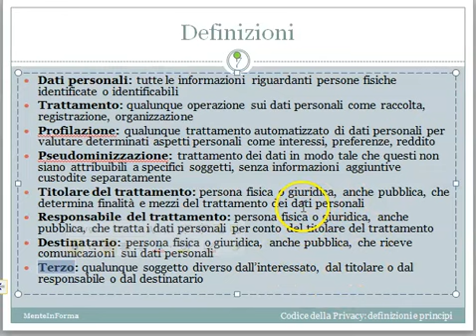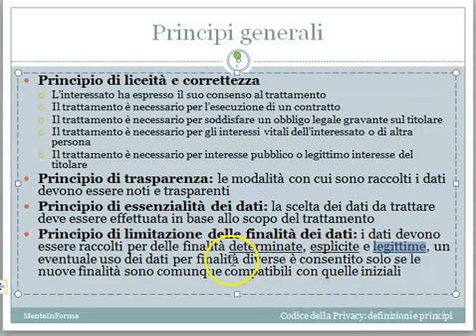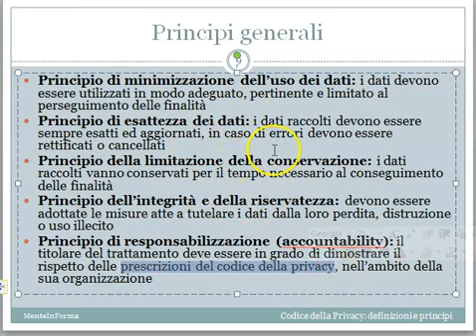Codice Privacy (Parte 3) - GDPR - DLgs 101/2018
Definizioni
Dati personali: tutte le informazioni riguardanti persone fisiche identificate o identificabili
Trattamento: qualunque operazione sui dati personali come raccolta, registrazione, organizzazione
Profilazione: qualunque trattamento automatizzato di dati personali per valutare determinati aspetti personali come interessi, preferenze, reddito
Pseudominizzazione: trattamento dei dati in modo tale che questi non siano attribuibili a specifici soggetti, senza informazioni aggiuntive custodite separatamente
Titolare del trattamento: persona fisica o giuridica, anche pubblica, che determina finalità e mezzi del trattamento dei dati personali
Responsabile del trattamento: persona fisica o giuridica, anche pubblica, che tratta i dati personali per conto del titolare del trattamento
Destinatario: persona fisica o giuridica, anche pubblica, che riceve comunicazioni sui dati personali
Terzo: qualunque soggetto diverso dall’interessato, dal titolare o dal responsabile o dal destinatario

Principi generali
Principio di liceità e correttezza
L’interessato ha espresso il suo consenso al trattamento
Il trattamento è necessario per l’esecuzione di un contratto
Il trattamento è necessario per soddisfare un obbligo legale gravante sul titolare
Il trattamento è necessario per gli interessi vitali dell’interessato o di altra persona
Il trattamento è necessario per interesse pubblico o legittimo interesse del titolare
Principio di trasparenza: le modalità con cui sono raccolti i dati devono essere noti e trasparenti
Principio di essenzialità dei dati: la scelta dei dati da trattare deve essere effettuata in base allo scopo del trattamento
Principio di limitazione delle finalità dei dati: i dati devono essere raccolti per delle finalità determinate, esplicite e legittime, un eventuale uso dei dati per finalità diverse è consentito solo se le nuove finalità sono comunque compatibili con quelle iniziali

Principio di minimizzazione dell’uso dei dati: i dati devono essere utilizzati in modo adeguato, pertinente e limitato al perseguimento delle finalità
Principio di esattezza dei dati: i dati raccolti devono essere sempre esatti ed aggiornati, in caso di errori devono essere rettificati o cancellati
Principio della limitazione della conservazione: i dati raccolti vanno conservati per il tempo necessario al conseguimento delle finalità
Principio dell’integrità e della riservatezza: devono essere adottate le misure atte a tutelare i dati dalla loro perdita, distruzione o uso illecito
Principio di responsabilizzazione (accountability): il titolare del trattamento deve essere in grado di dimostrare il rispetto delle prescrizioni del codice della privacy, nell’ambito della sua organizzazione